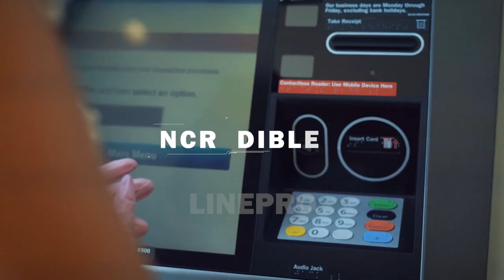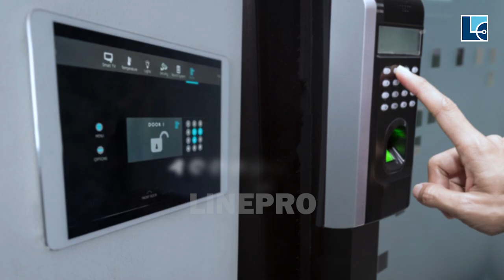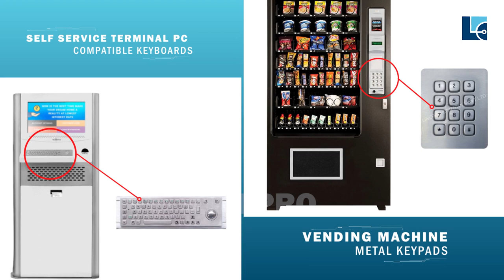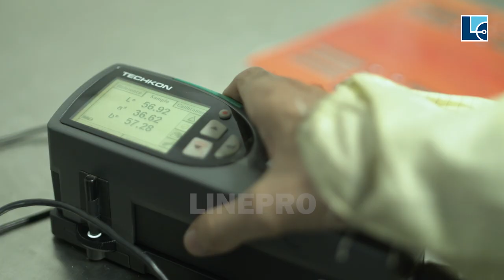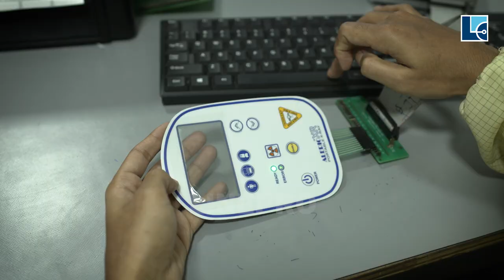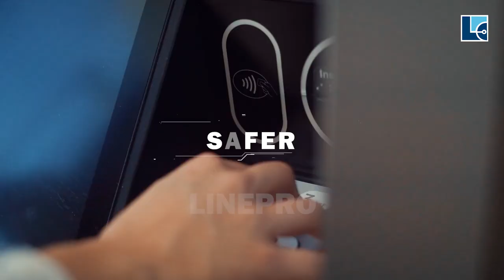COMPANY PROFILE FILM - Linepro - RedRagaa Films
Corporate Film, LINEPRO We are a video production Studio helping brands and organizations grow worldwide. Through new ways to reach your audience and by being an integral part of your project from concept to consumer, we contribute to creating a better future.